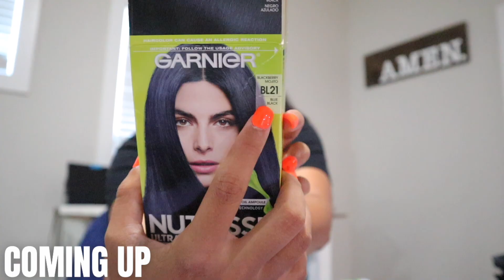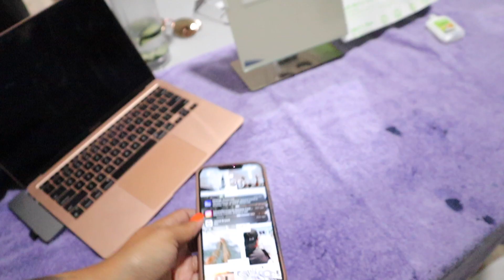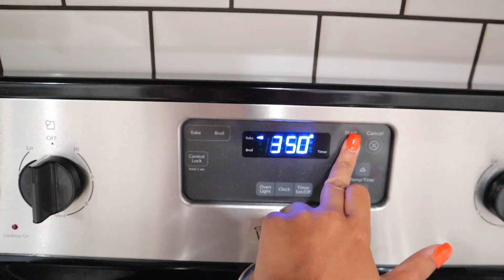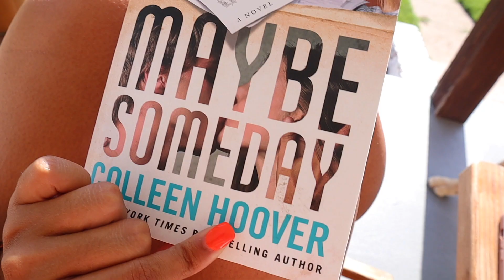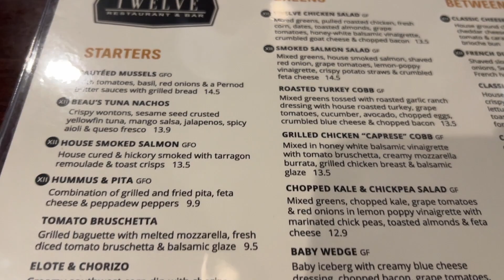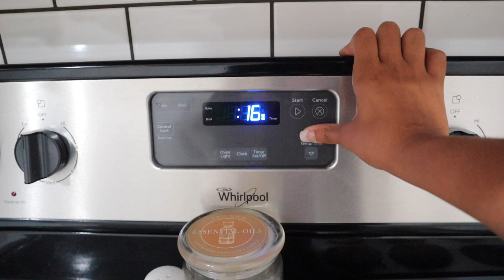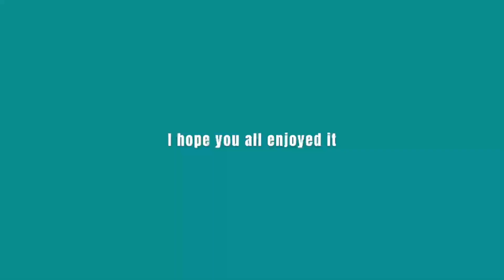Days in my Life Vlog | TJ Maxx shop with me, making muffins, pizza night, dying my hair at home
In this video, I share a Summer Days in my Life Vlog | TJ Maxx shop with me, making muffins, pizza night, dying my hair at home

Hello lovelies😘
✰MENTIONED IN THIS VIDEO✰
Wild fable denim shorts
Nike air forces
Makeup pads
Blue black hair dye
Kitchen aid
Glass cups
Glass straws
Chill Weekend in my life Vlog | puppy haul, fall Walmart boots, donut date, margaritas, book update
Few Days Vlog | Target haul, pool day, getting a pedicure, going to the fair, Colleen Hoover books
✰WHAT I USE TO FILM✰